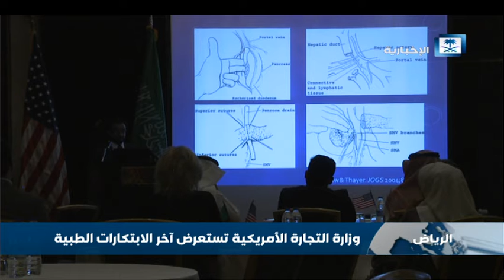وزارة التجارة الأمريكية تستعرض آخر الابتكارات الطبية